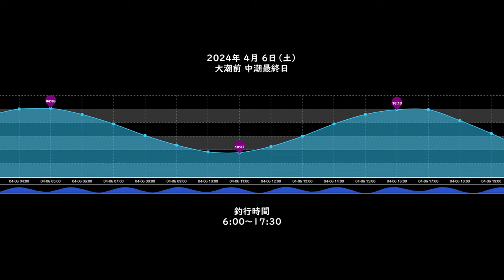ボートでチニング（ボトムワインド＆フリーリグ）＠浜名湖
2024年4月6日にボートで春の浜名湖に浮かんでボトムワインドとフリーリグで釣りをしてみました。
マゴチがたくさん遊んでくれました。
最大マゴチ50cmチヌ35cm
同船者は61cmのマゴチ 羨ましい！